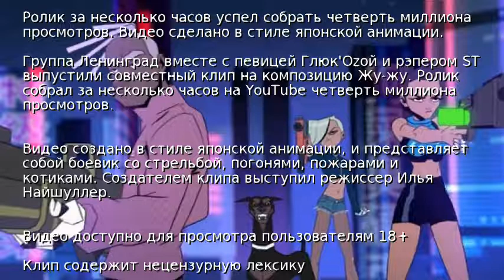Ленинград и Глюк'Ozа выпустили совместный клип